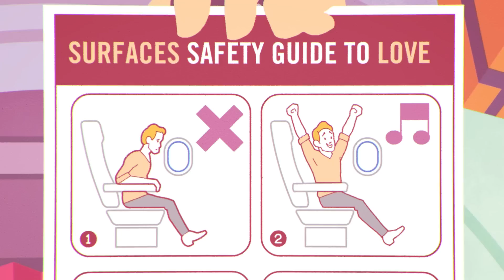Surfaces, Elton John - Learn To Fly (Extended Video)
Official Music Video For “Learn To Fly” by Surfaces & Elton John